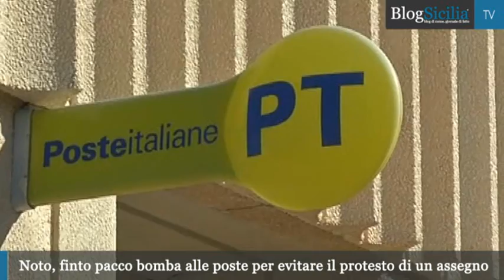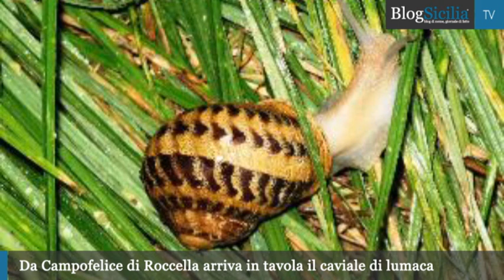BlogSicilia Video News 11 dicembre 2013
La giornata siciliana in 2 minuti. E' on line l'edizione odierna (11 dicembre) dello smart Tg di Blog Sicilia Tv. Il riassunto delle principali notizie siciliane è disponibile ogni sera dal lunedì al venerdì